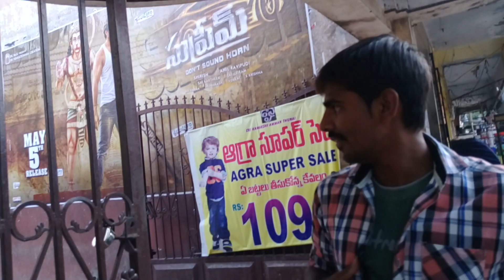Srimanthudu Song Spoof || By SHARATH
Srimanthudu telugu movie Song Spoof as Student wasting time about telugu movies

CAST : Anand, Prasanth

DIRECTION : Sharath

BANNER : PENUKONDA CREATIONS